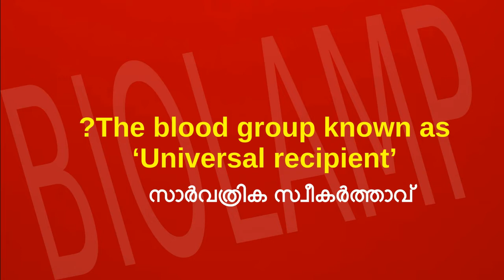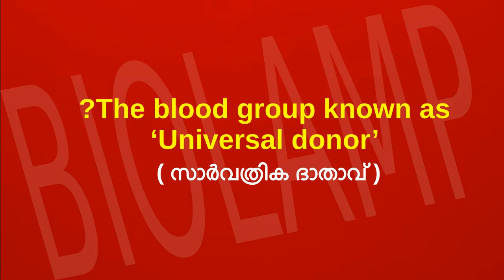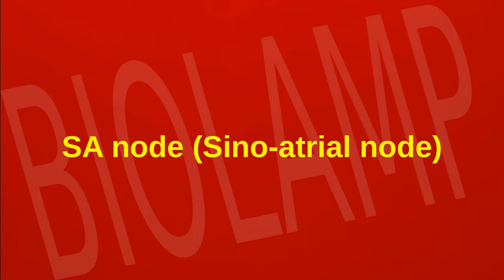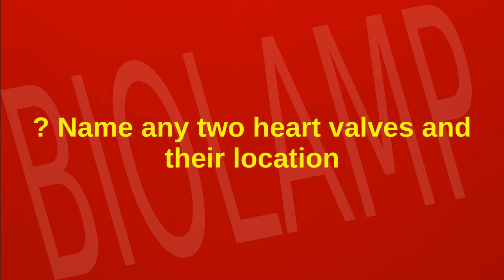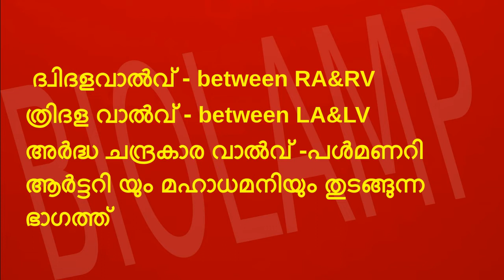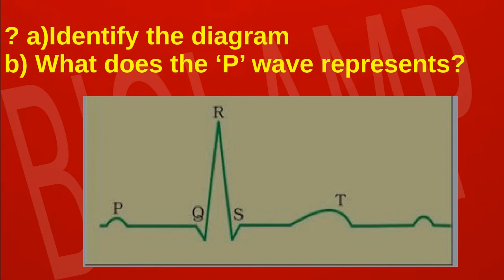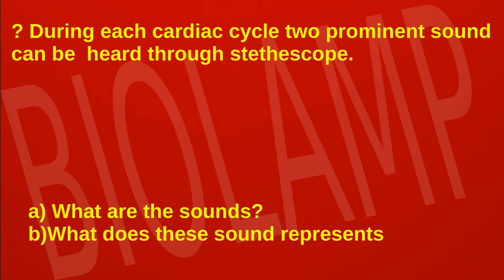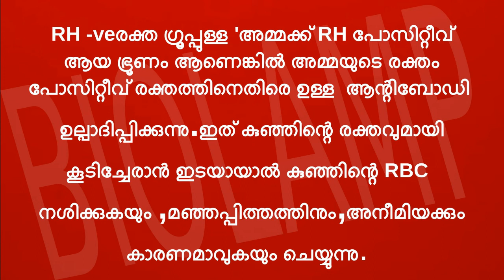FOCUS AREA BASED MODEL Q&A -PLUS ONE ZOOLOGY -CHAPTER 7-BODY FLUIDS AND CIRCULATION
FOCUS AREA BASED OBJECTIVE&DESCRIPTIVE QUESTIONS

Focus area based Questions
Two mark&Three  mark questions
Other links of focus area based  question and answers